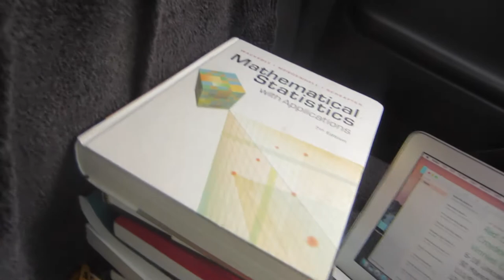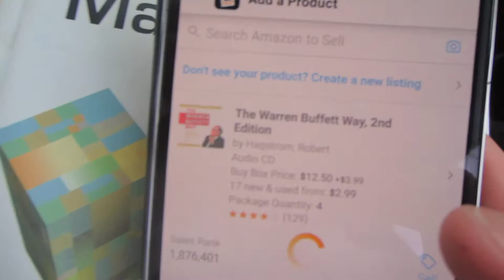100 VLOGS IN 100 DAYS!